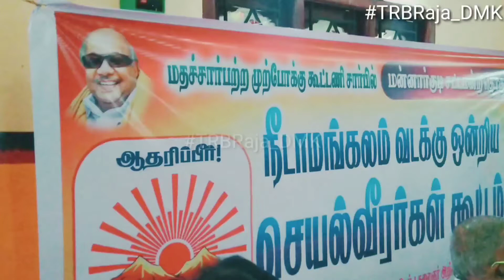நீடாமங்கலம் வடக்கு ஒன்றிய செயல்வீரர்கள் கூட்டம் 18/3/21